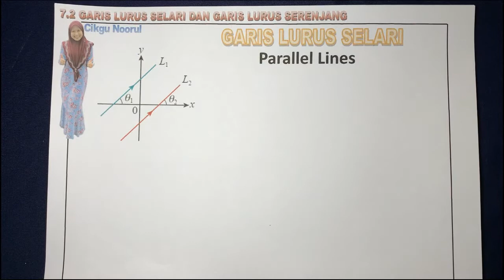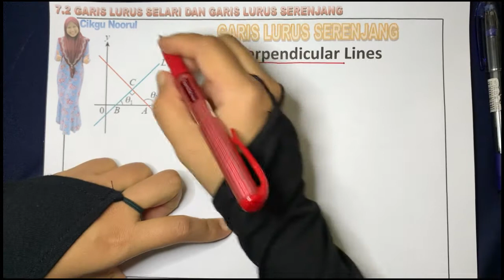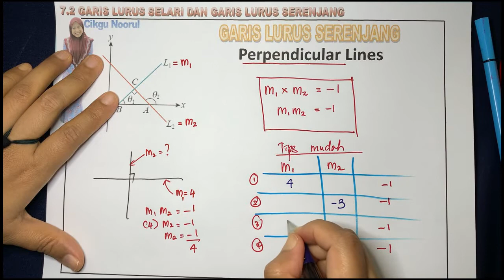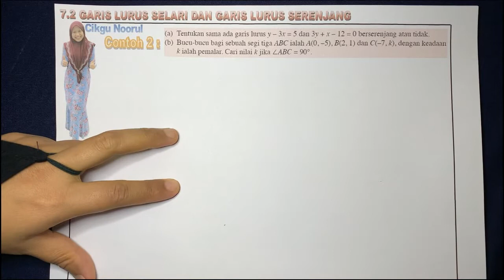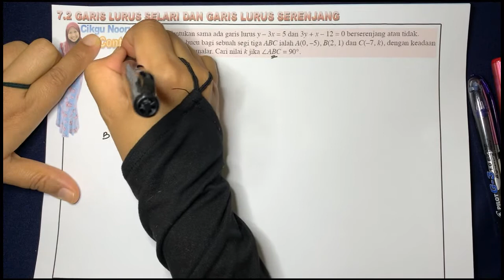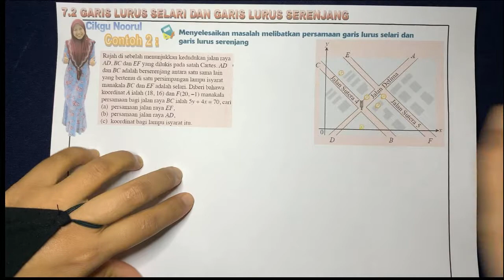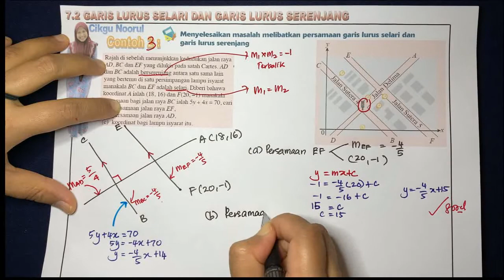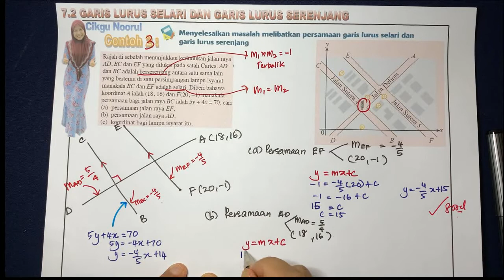MATEMATIK TAMBAHAN T4 (KSSM) | BAB 7 | GEOMETRI KOORDINAT | 7.2 GARIS LURUS SELARI DAN SERENJANG